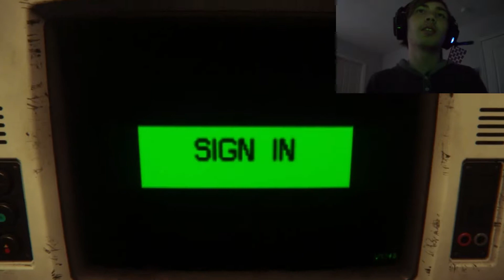Alien: Isolation Playthrough Part 1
I fix the camera angle in the next video. I've only played this game for a couple of minutes and it already seems great.